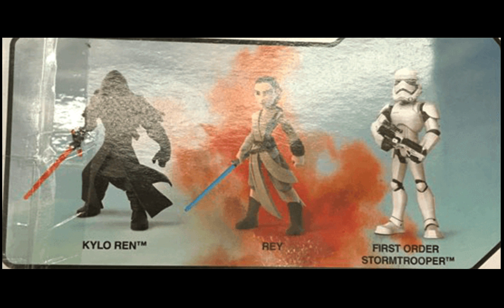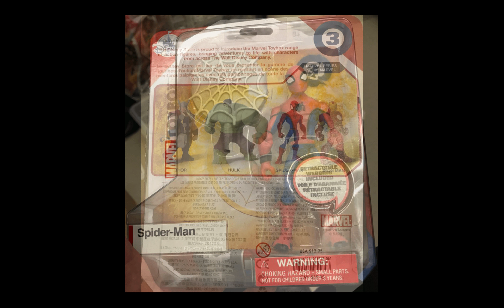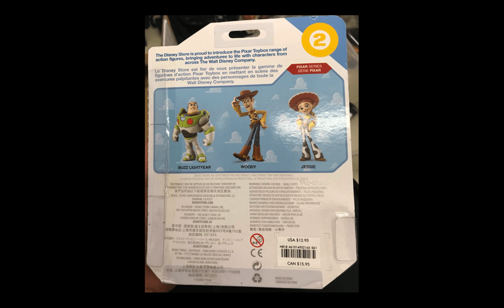Disney's Toybox Action Figures (Price, Packaging, Lineup and more!)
Here is your FIRST LOOK at the packaging, lineup, price, and more of the Disney Store Exclusive Toybox Action Figure line inspired from Disney Infinity.